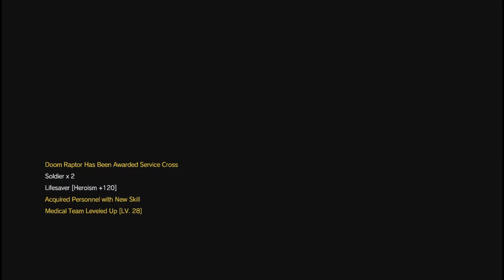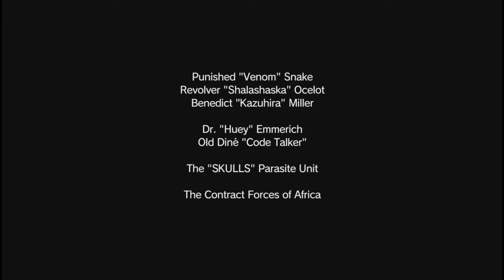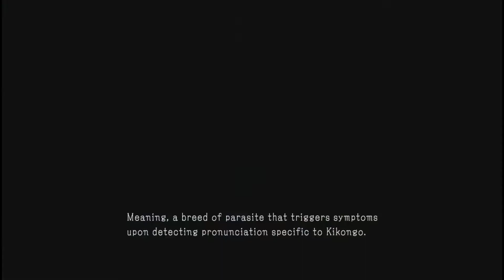Metal Gear Solid V: Phantom Pain No Commentary part 57 (PS5)